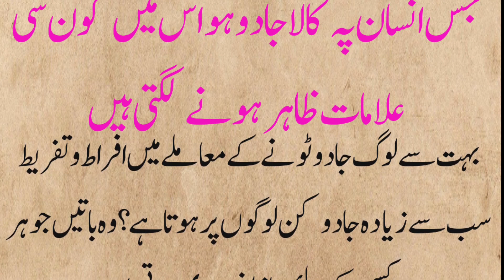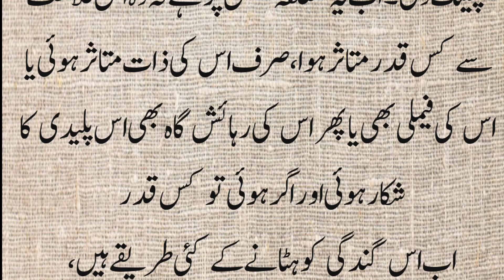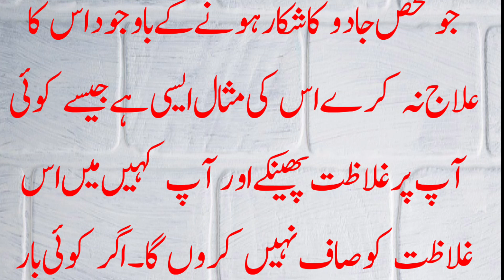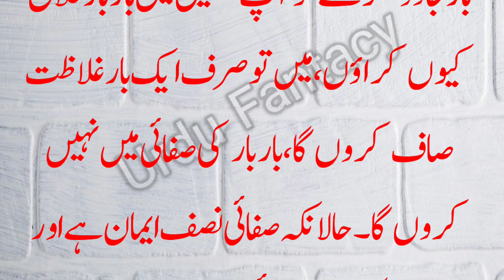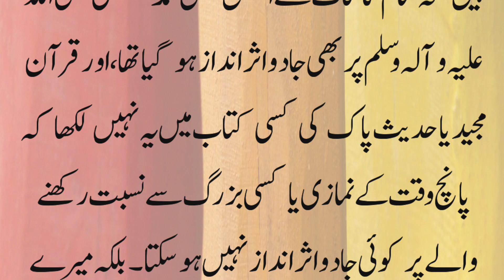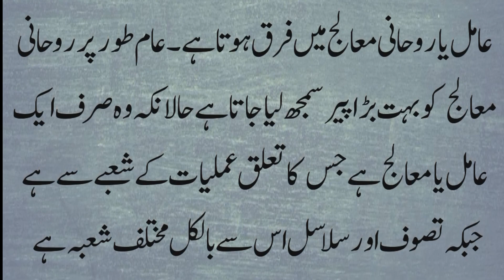Jadu Ki Elamaat | Signs Of Black Magic | Urdu Fantacy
Many people are obsessed with witchcraft
Who has the most magic? Things everyone needs to know
Many people are obsessed with witchcraft. Some who believe in it too much.